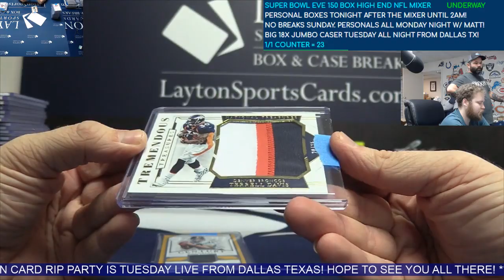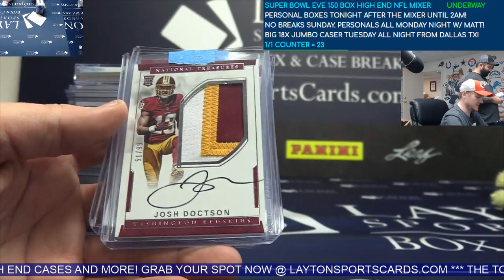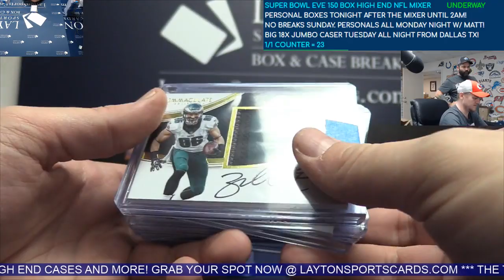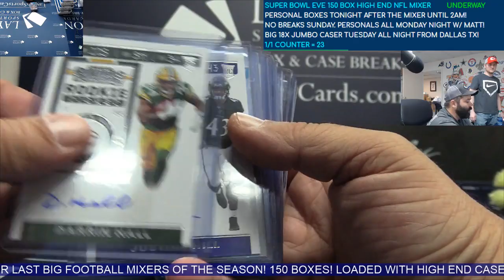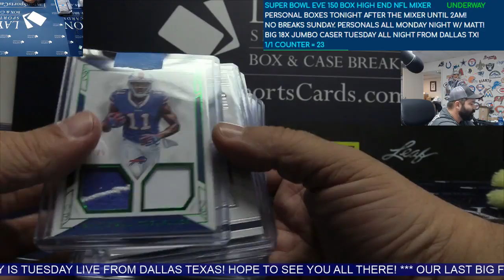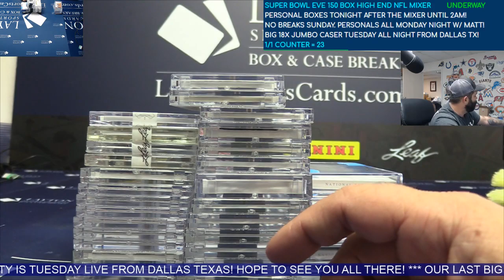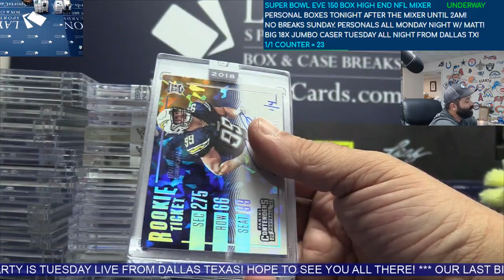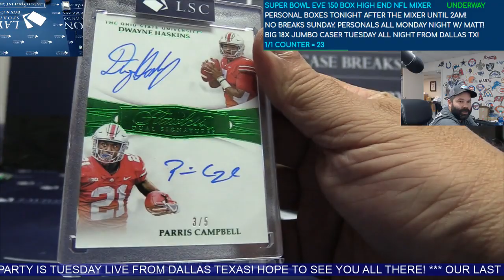Recap Video for the Saturday Night NFL Super Bowl Eve 150 Box High End Football Mixer Extravaganza